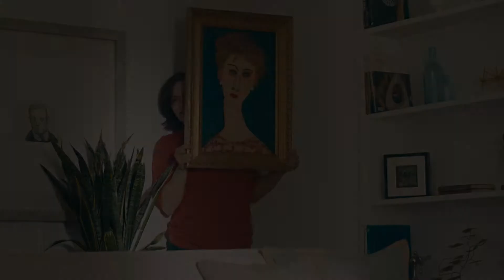DH1503_American Stndrd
American Standard Spring 2015 Promotion